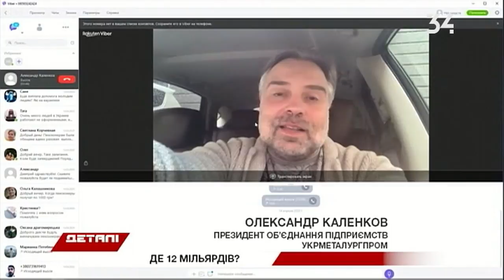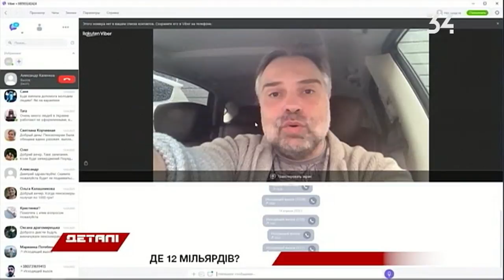В "Укрзализниці" насчитали почти 12 млрд гривен убытков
Госаудитслужба, проверив "Укрзалізницю" и ее филиалы, недосчиталась денег.